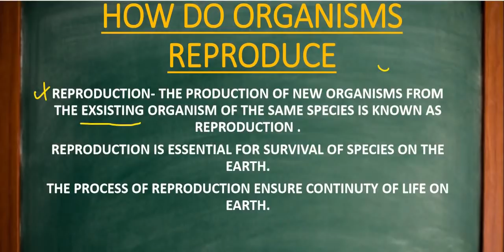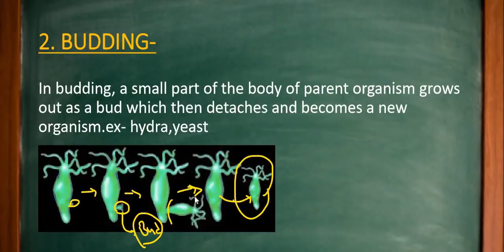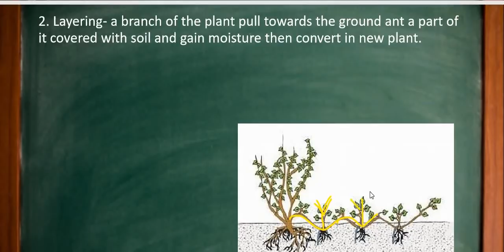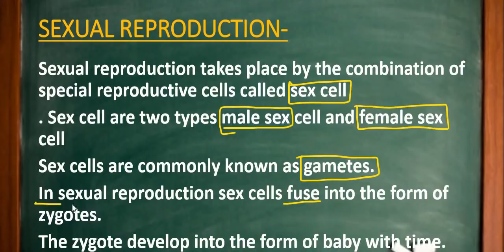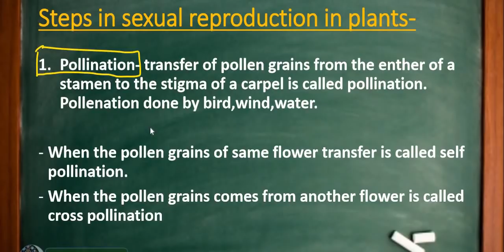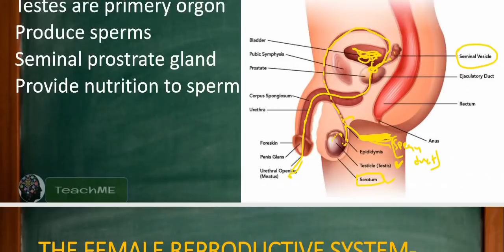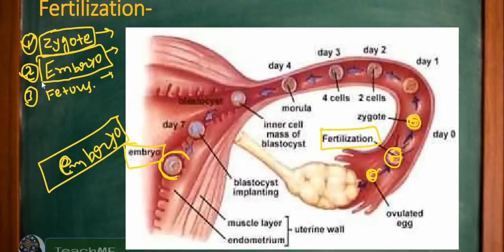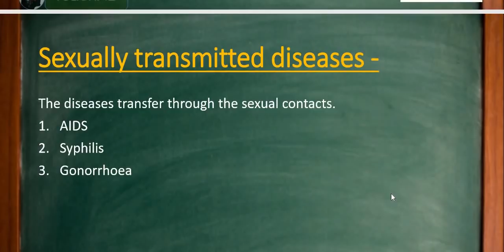How do organism reproduce | reproduction | class10 science | full chapter in hindi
Hloooo guys,
(U CAN START YOUR MINIMUM SUPPORT WITH  RUPEE 1 ONLY).
 In this lecture i explain about reproduction of organism
Sexual reproduction
Asexual reproduction
Fission
Budding
Regeneration
Fragmentation
Sexual reproduction in plants
Flower
Male reproductive organism
Female reproductive organism